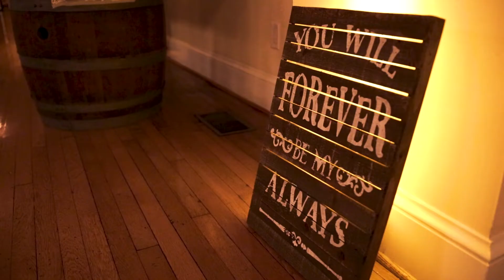Cody and Robyn Preview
A perfect day for a wonderful personable couple. For them memories of the fall 2018 will forever be a beautiful special time for them both.